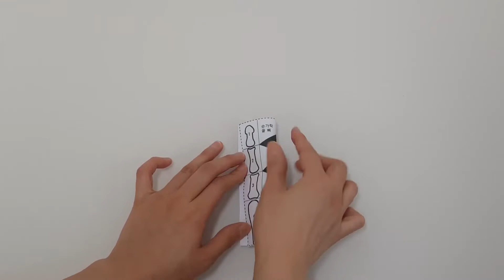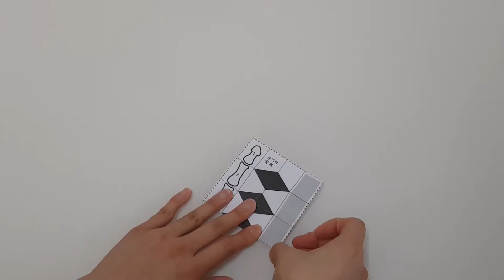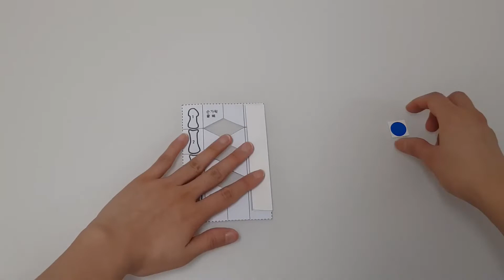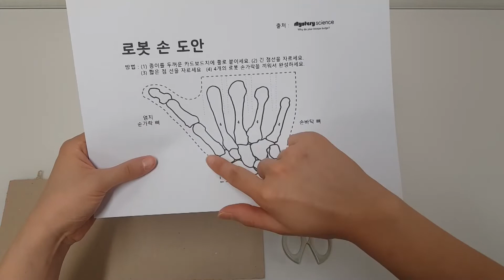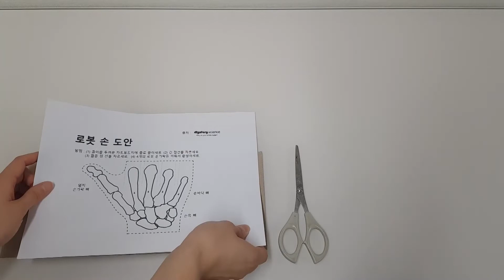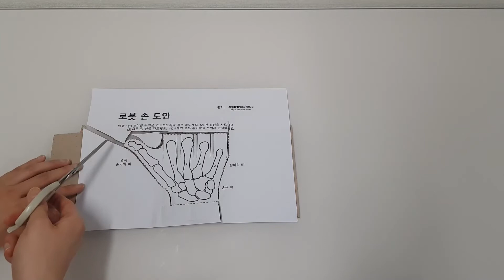로봇 손 만들기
제작 신나는과학을만드는사람들
지원 한국과학창의재단
강사 김민선 선생님

직접 로봇 손과 손가락을 만들어 볼 수 있다?!
사람의 손가락을 닮은 로봇 손 모형을 간단히 만들어 보세요.
완성을 하면, 실(힘줄)을 당겨보세요.
힘줄에 연결된 손가락 뼈의 움직임을 관찰할 수 있답니다.

유의사항: 가위 사용할 때 조심하기

이 프로그램은 과학기술진흥기금 및 복권기금으로 수행된 성과물로서 우리나라 과학기술발전과 사회적 가치증진에 기여하고 있습니다.